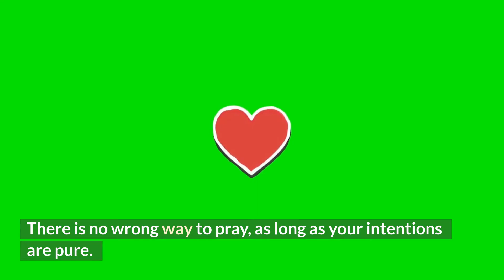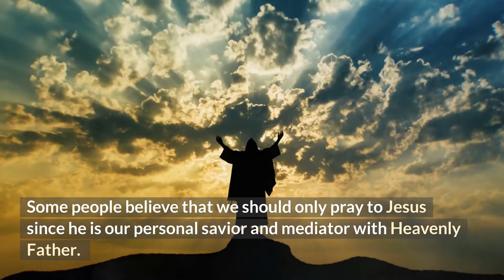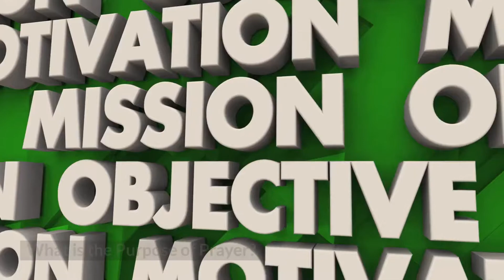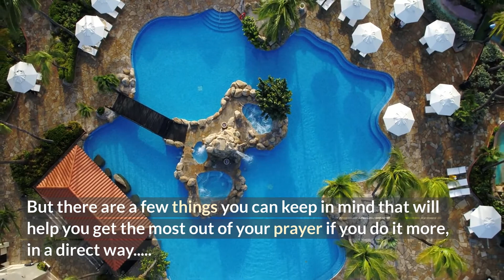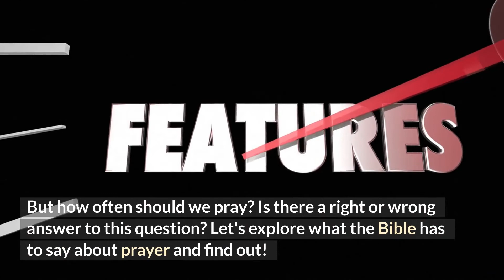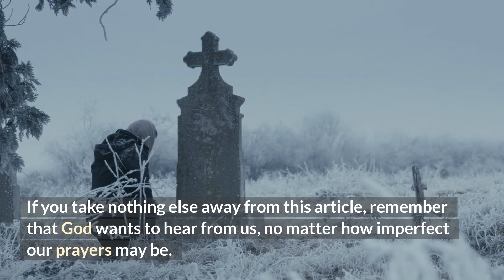Were We Praying Wrong This Whole Time?? (Matthew 6:9-13)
We've all been there - feeling like our prayers are just bouncing off the ceiling. Maybe we're not praying wrong, but we could be praying better. Check out this Video for some tips on how to get your prayers answered!

This Is What We Use To Make Our Videos In No Time!!!
Auto Write Stunning A.I. Content Like This With Just a Few Clicks
Use A.I. To Make Your Videos For You With Just A Few Clicks